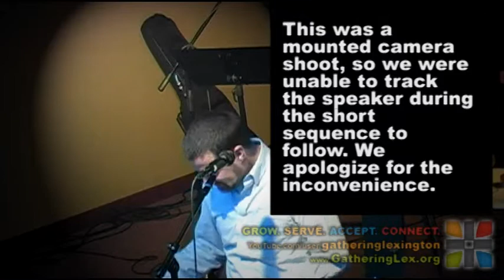Resolve to Evolve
Speaker: Trevor Holder
Title: Resolve to Evolve
Series: N/A (Standalone)
Subject: How do we evolve as servant's of God?  Is it what we do or is it what He does?
Attribution:
This sermon uses a clip from officially available promotional material from John Lynch for his book, TrueFaced. The clip, titled: ""Caterpillars & Butterflies" was originally aired at: